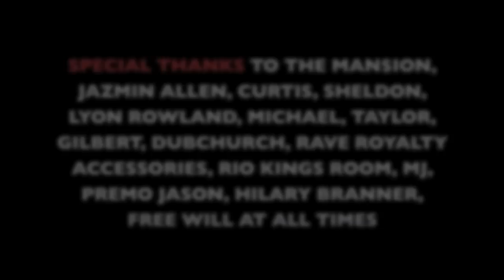HD Skateboard Tour Las Vegas Mixtape Video RAVE ROYALTY Dubstep Electro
GHETTOBIRD SHOWDOWN Mixtape Video by Tha Kernal
VIDEO produced by Tha Kernal at FLAVOR of DANGER Sound and Vision Laboratory.